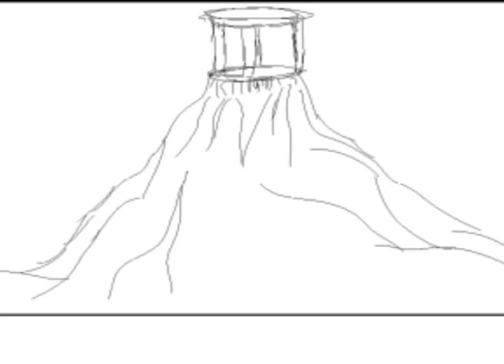Crude Experiment with Adobe Illustrator and Premier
Trying out ideas for our 6d6 Hellenic Kickstarter video using very bad drawings and simple video editing.

It looks appalling and there is no sound but not bad for two hours work when I've never used either piece of software before.